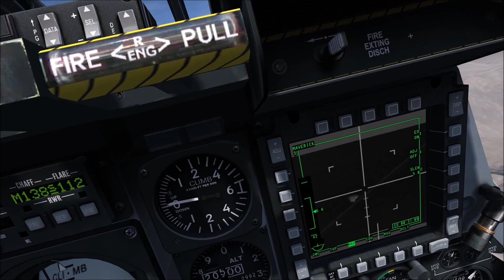DCS: A-10C ネバダ 対SA-6訓練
2.0版でのSA-6攻撃を試しました。SAMが発見しやすいために簡単だろうと思っていましたが、意外に苦労します。